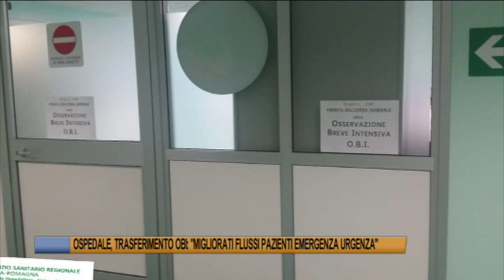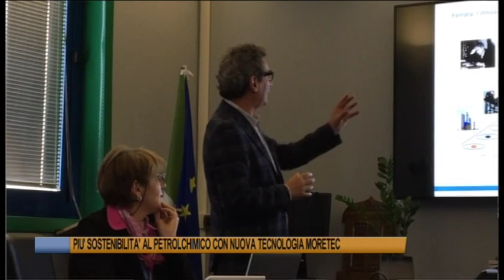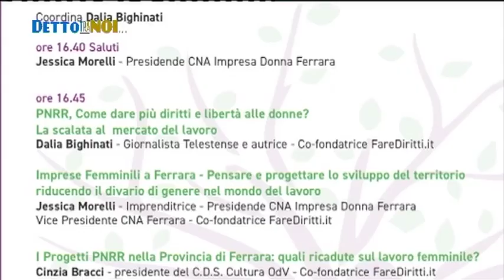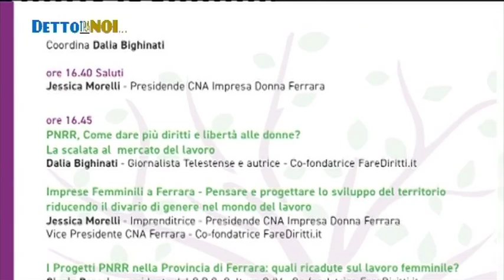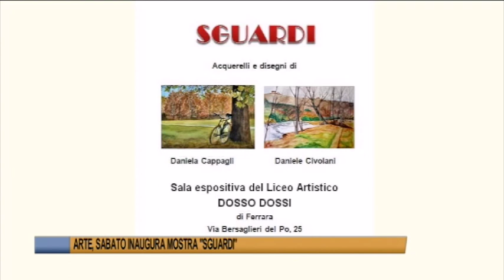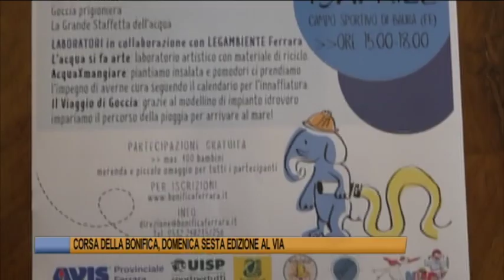Telegiornale di Ferrara del 14 aprile 2023 Edizione delle 19 30